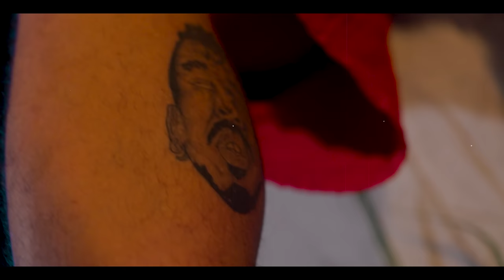Mano Fler & Pateta Código 43 - É o Pique da Favela (Clipe Oficial)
Compositor: Mano Fler e Pateta Códifo 43 | @mano_fler - @patetacodigo43
Produção musical:  Makale
Mixagem e Master: Makale

Direção: Moskitto | @moskitto_noiz
Edição e Coloração: Moskitto | @moskitto_noiz
Arte e Desing: Moskitto | @moskitto_noiz

Realização: MANO FLER

Participações: Pateta Código 43

Fonograma exclusivo ®MANOFLER.
Conteúdo exclusivo MANOFLER / NÓIZPROD.